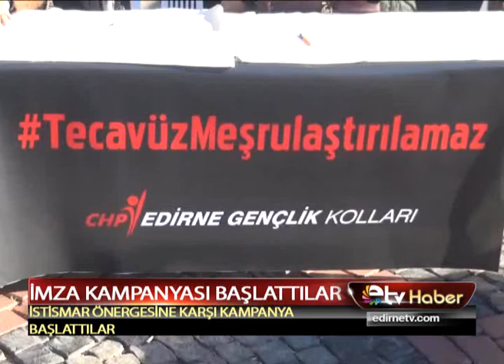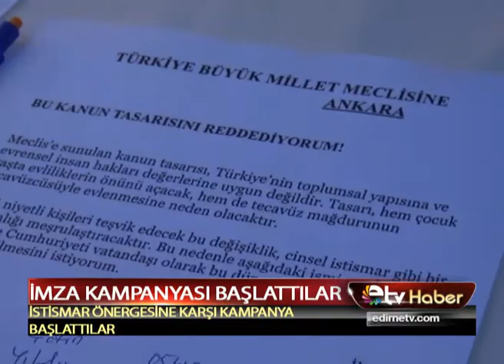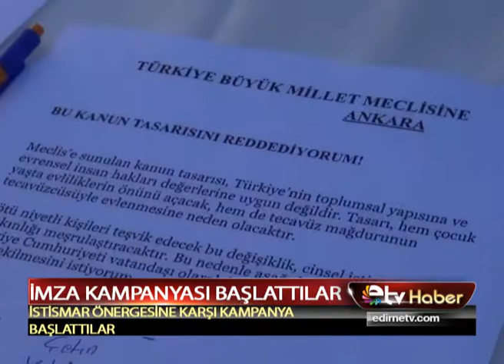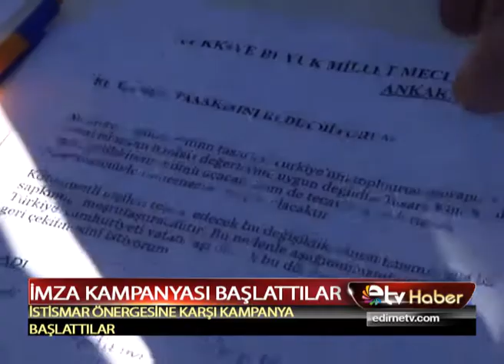İMZA KAMPANYASI BAŞLATTILAR